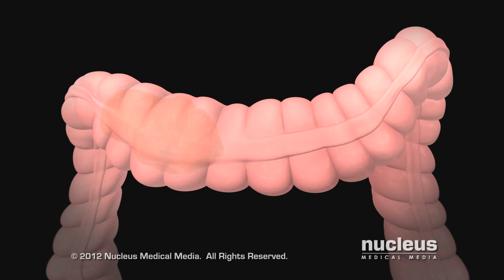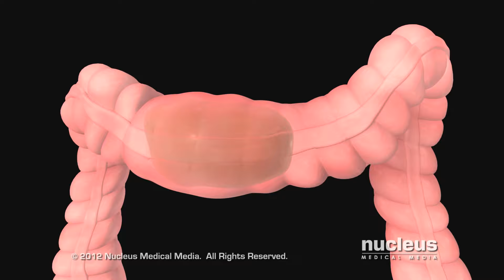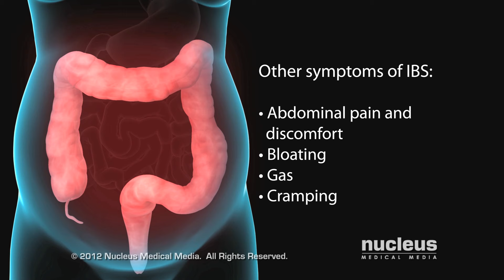Irritable Bowel Syndrome (IBS)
IBS affects between 25 and 45 million people in the United States (10 to 15% of the population). About 2 in 3 IBS sufferers are female. About 1 in 3 IBS sufferers are male. IBS affects people of all ages, even children.